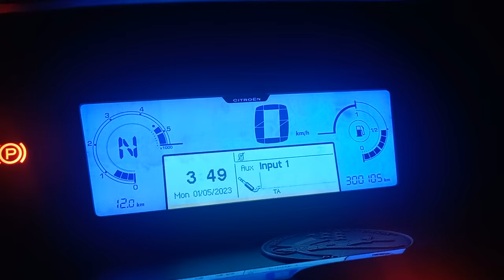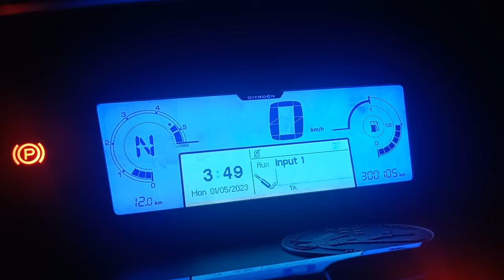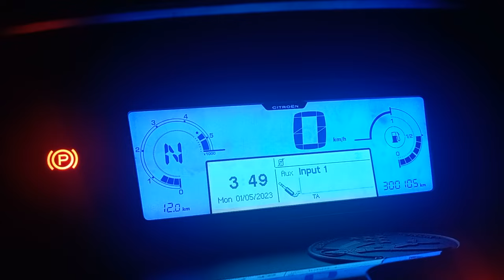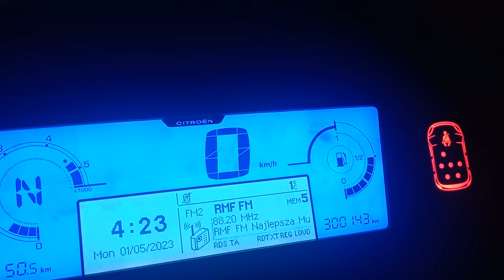Kolejne Dwie Godziny do Kolekcji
Poranek był nad wyraz trudny do startów z nóg. Zero wiatru, mokra trawa. Miałem polatać na Nucleonie I generacji. Trochę leciwe skrzydło i bardzo ciężkie. Starsza konstrukcja. Po kilu nieudanych próbach i z potem na plecach zrezygnowałem. Byłem spuchany. Na domiar wszystkiego i tu szczęście w nieszczęściu, bo Łukaszowi jak się okazało padła świeca w napędzie i pożyczył mi swoje skrzydło Niviuka Kouguara 2. Świetne skrzydło do rekreacyjnego latania. Po odpuszczeniu trymerów znacznie przyspiesza, co w ciągu godziny lotu pozwoliło mi zwiedzić więcej miejsc. Moje skrzydło wysłałem na przegląd dla tego nie mogłem na nim polecieć. Spotkanie w Radomiu Piastowie z samego rana było mega. Wszyscy zadowoleni. Łukasz też, bo wymienił świecę i gdy wróciłem, Łukasz poleciał na oblot. Był również z nami kolega Jarek, który przyjechał z pod Siedlec. Prawie 140km w jedną stronę. Latanie było wprost Epickie. Co sami możecie zobaczyć w filmie. Im więcej Was, tym więcej będę mógł nagrywać dla Was.

Muzyka